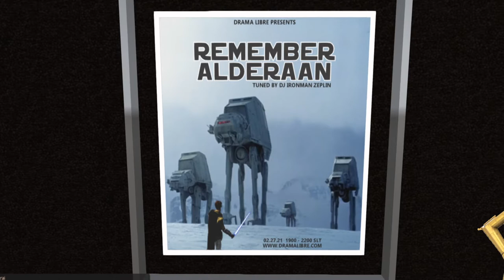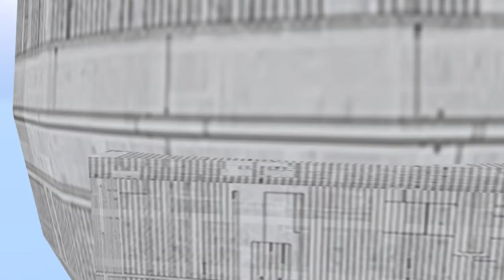Drama Libre Presents Remembering Alderaan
Come to the weekend party!

Great party from 7:00 slt to 10:00 slt

Xerxes and Peachy are your hosts.

New build and new adventure every week.

Drama Libre is a club like no other in Second Life.  Founded by Xerxes Sismondi and Peachy Sassoon,  we host an immersive theme party every Saturday  night at 7 to 10 pm SLT.  Our venue is completely rebuilt from scratch every week,  to match a new theme.  Each party features a custom built set, created by Peachy,  Xer and a group of dedicated, imaginative and talented volunteers.  Music is presented by awesome music-lovin' DJs!

We've been doing this non-stop since October 2006,  and haven't repeated a theme yet!

DRAMA LIBRE is all about escaping from drama in Real and Second Life.  We are an oasis of creativity, friendship, and fun for everyone.   Our sets take several days to build, and usually comprise over 1000 prims, so it's no small task.  We have built over 500 unique themed sets !

Because of our schedule, we only have one party every week -- Sat 7pm to 10pm SL time .

Our parties are always open to everyone who wants a break from drama! We always get a great openly-friendly, fun-loving,
and really creative crowd. Don't believe us? Come to one of our parties and find out first-hand!

Looking for builders or someone to help you host an event or party? Contact Xerxes Sismondi or Peachy Sassoon. Got any questions about DRAMA LIBRE, building or SL? Just ask! No question too dumb or too small for us to handle!

Our name describes our philosophy:  To enjoy Second Life without drama... thats for RL... or other places in SL!

Good music, good people, no drama. That's us, DRAMA LIBRE! Come and enjoy a drama-free moment with us!